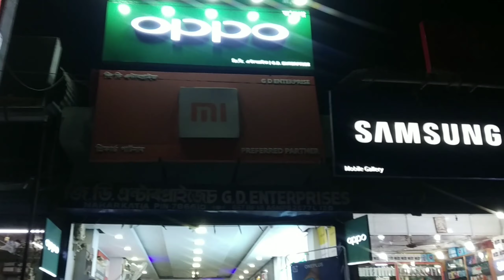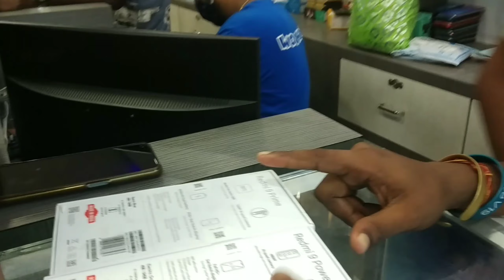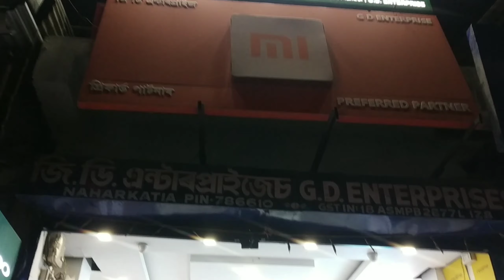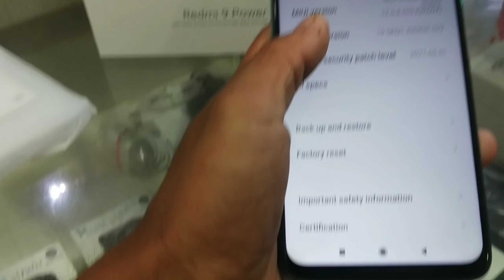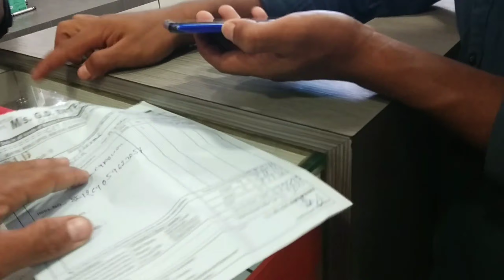Mobile anibo jauw bolok//Redmi 9 Power